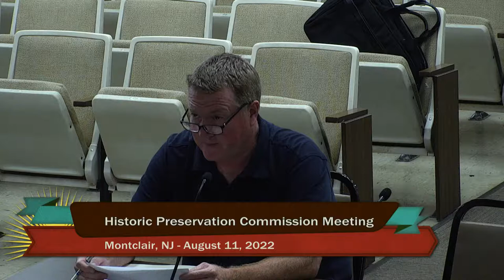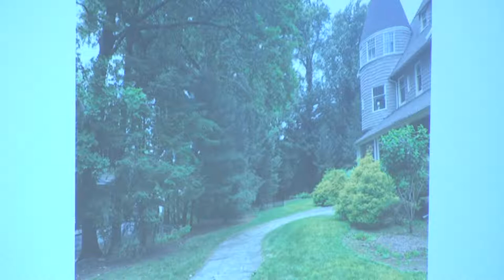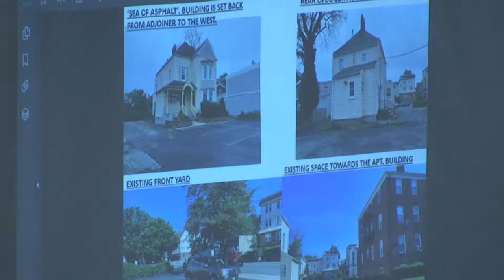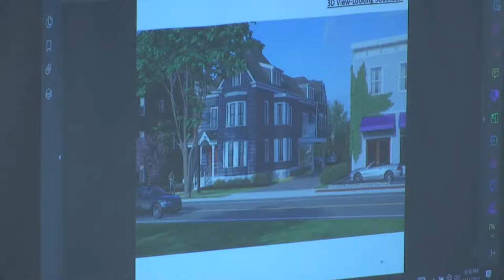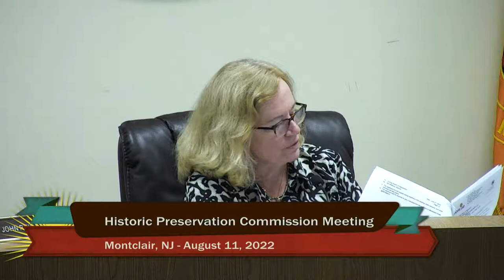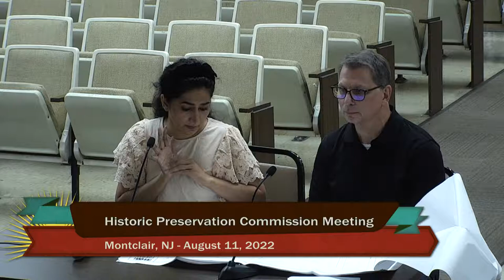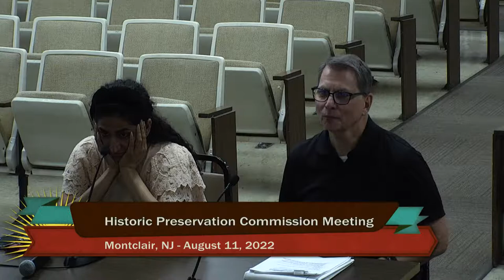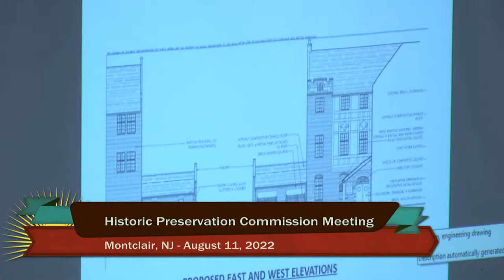Montclair Historic Preservation Commission Meeting - August 11, 2022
0:00 Standby
1:02 Opening of Meeting
2:03 Approval of Minutes (July 14, 2022 Meeting)
3:06 Resolution - App. 2022-18: 504 Bloomfield Avenue (Victor O’Liveti). Façade cladding.
6:39 Committee Reports
9:22  App. 2022-21: 554 Valley Road (Melanie R. Factor). Façade cladding and window replacement.
26:08 App. 2022-25: 4 Duryea Road (Jonathan Pearlstein). Site improvements, new pool, and pool pavilion.
57:35 Board of Adjustment Referral – App. 2796: 192 Bellevue Avenue (Dibada Investment, LLC). Major site plan and bulk variance for addition to a mixed-use building.
1:45:05 Board of Adjustment Referral – App. 2809: 107 South Mountain Avenue (Shobaa Sherawat). Addition to single-family dwelling.
2:34:00 Board of Adjustment Referral – App. 2814: 73 South Fullerton Avenue (Saint Luke’s Episcopal Church). Minor site plan and bulk variances for additions, parking lot expansion, and dumpster enclosure.
3:03:15 Adjournment